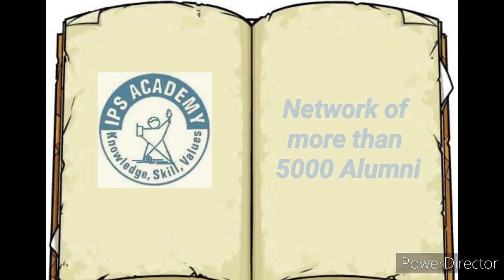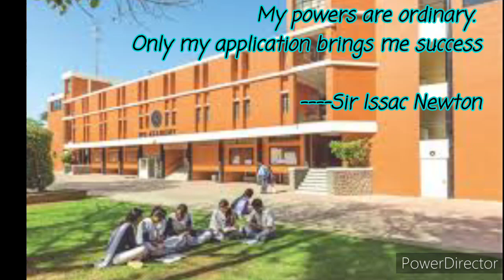Alumni Speak, B.Sc (CS), Dept. of Physics, ISLE, IPS Academy, Indore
ISLE IPS Academy, Indore is  one of the top college in central India having more than 5000 alumni.